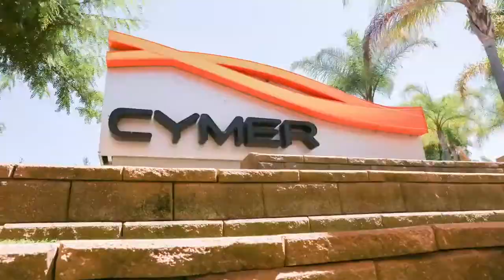Cymer: Technology That Matters